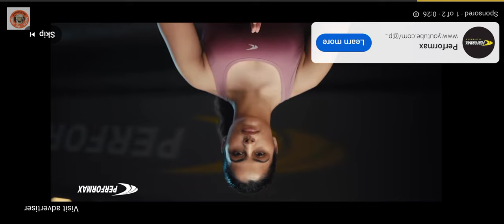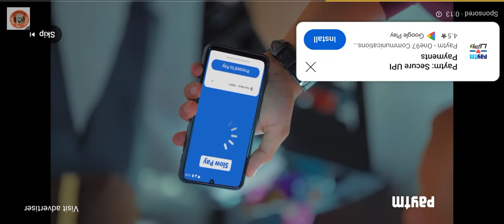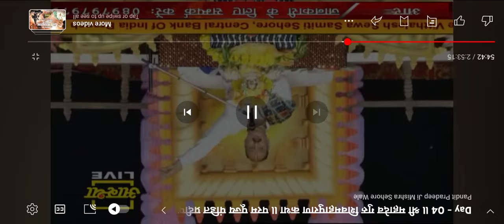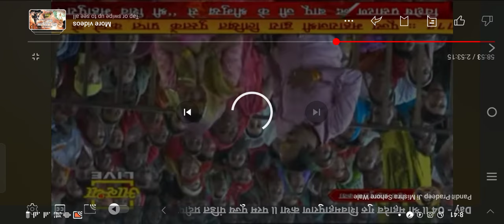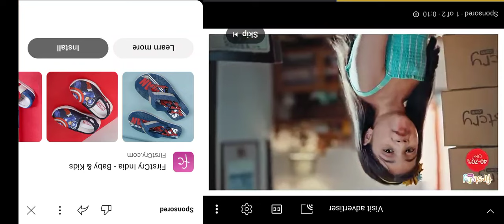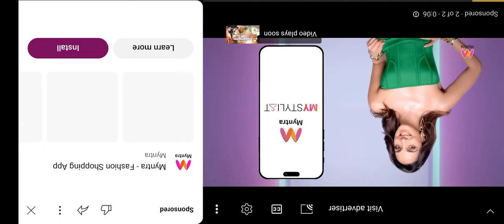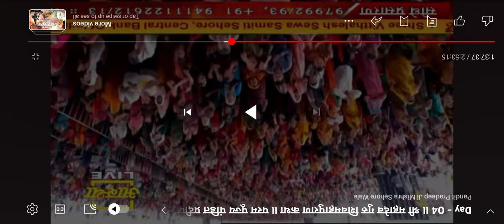DAY_4 LIVE 🛑।। श्री महादेव गुरु शिव महापुराण कथा सीहोर हर हर महादेव pujy pandit pradeep ji mishra 🙏